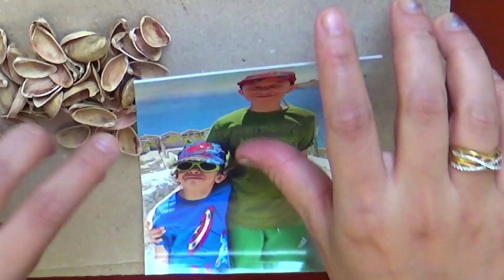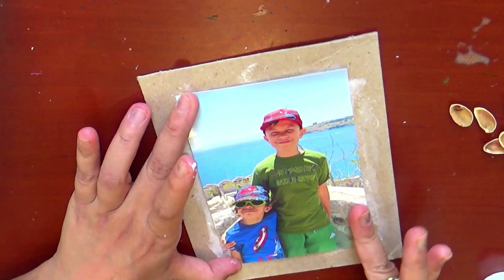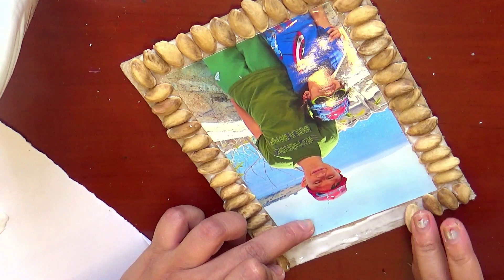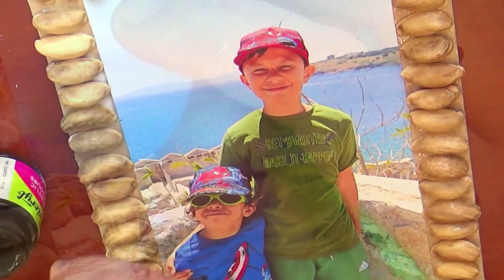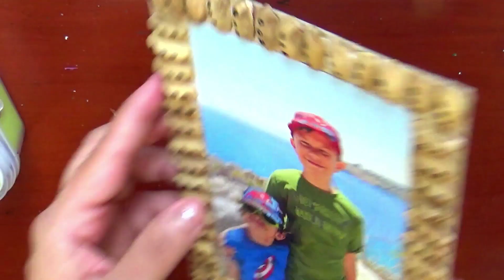How I Turned Pistachio Shell Into Photoframe 😎😱😱 !! Is It Possible To Do?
I Tried to make pista frame😎😎🧿,,  🌺🌺👏🏻 hope you like it ,,Hope you like it!

nekuko art planet
neha arts
how to make photo frame with pista shells
how to make frame using pista
pista frame
frame using pista
pista
frame
frame making
easy frame making ideas
frames
diy ideas
do it yourself ideas
frame pista
pistachio shell art